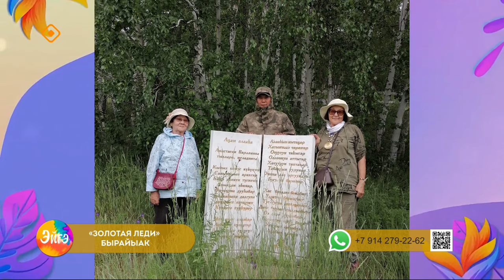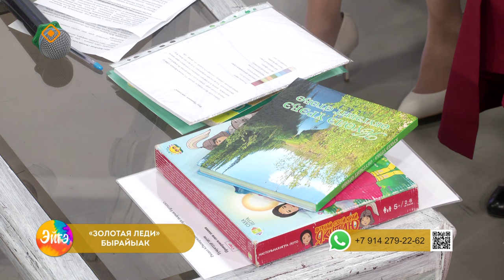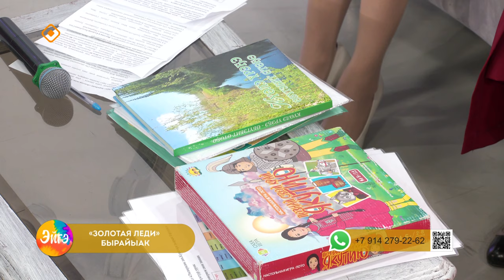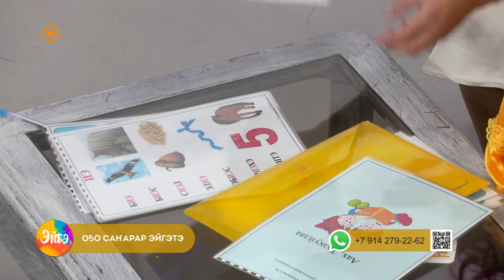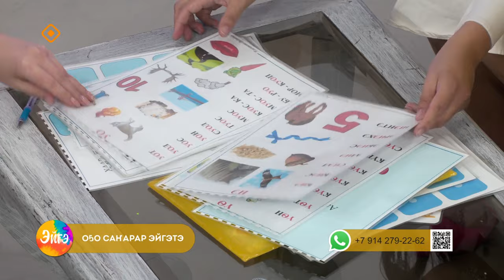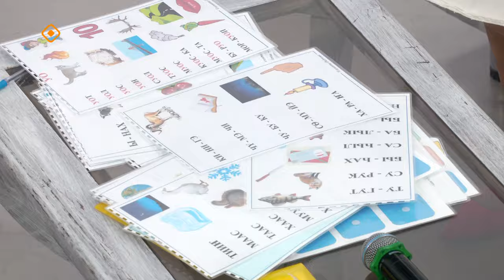«Эйгэ»: Оҕоҕо төрөөбүт тыл эйгэтин тэрийии тула кэпсэттибит (01.02.24)